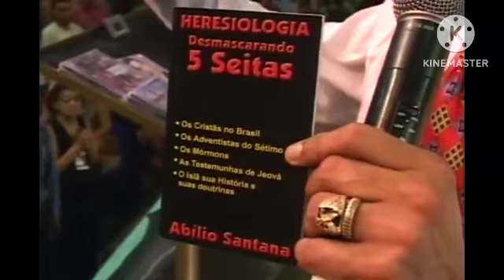Abílio Santana. terremoto de Deus.